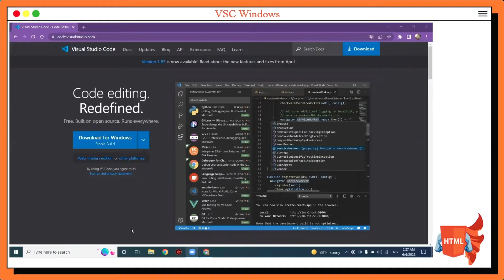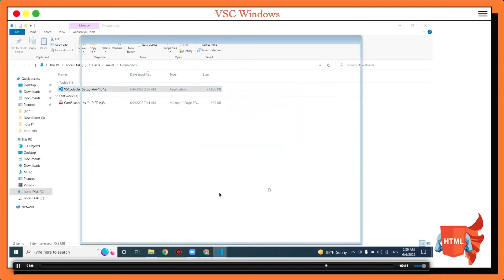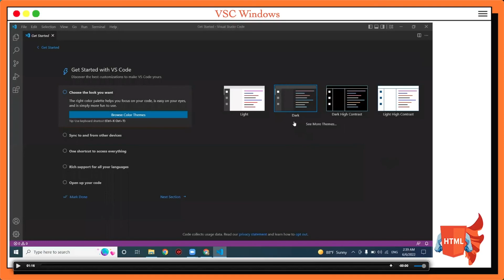[Learn HTML in Arabic 2022] #4 Download Visual Studio Code for Windows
في درس اليوم  سوف نتحدث عن تنزيل فيجوال ستوديو كود على ويندوز